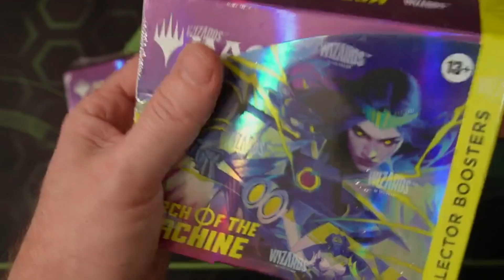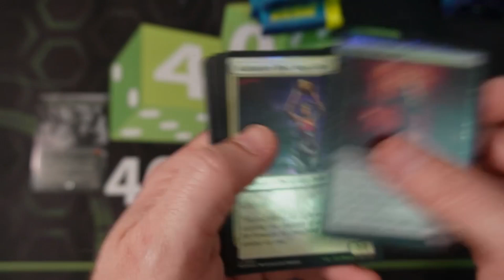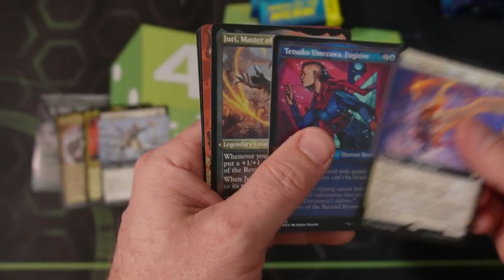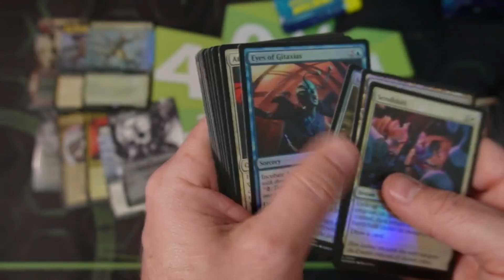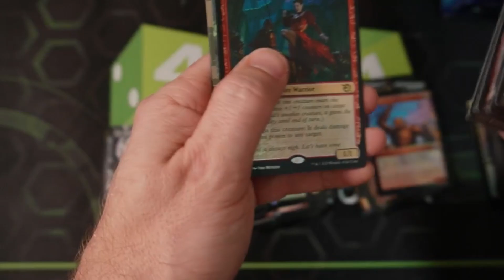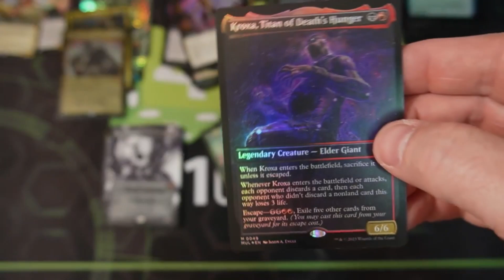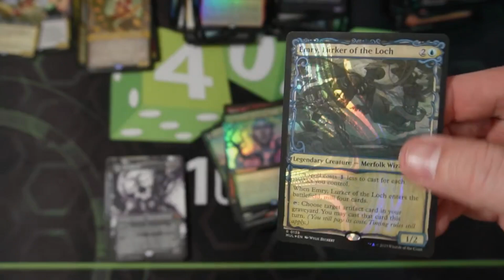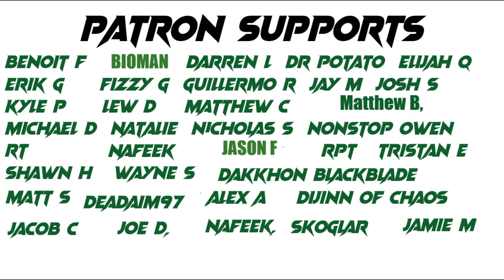Collector Box Values Are They Worth It Anymore. 401 Box Opening Video 4